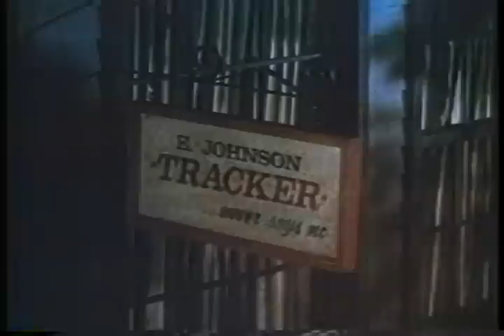Cherry 2000 1988 Movie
Official video content provided by Orion Home Video or one of it's authorized agents.

Director: Steve DeJarnatt
Cast: Ben Johnson, Brion James, David Andrews, Melanie Griffith, Pamela Gidley, Tim Thomerson
Genre: Sci-Fi
Studio: Orion Home Video
Rating: PG-13